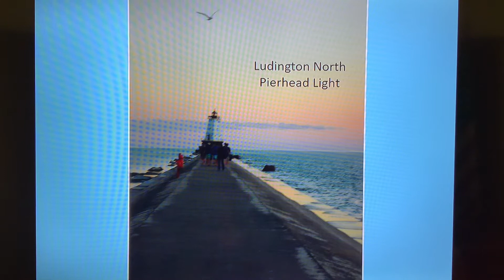Sunday Devotion for August 8, 2021